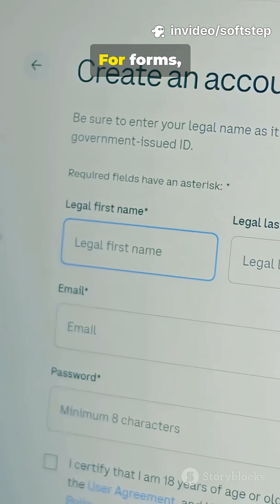React Events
React Events are actions triggered by user interactions, such as clicks, typing, form submissions, or mouse movements. They allow developers to create dynamic and interactive user interfaces by responding to user behavior. React uses a Synthetic Event system, which wraps native browser events to ensure consistent behavior across different browsers. Event handlers in React are written in camelCase (e.g., onClick, onChange) and are passed as functions rather than strings. These handlers can update state, call functions, or modify component behavior. React Events support event bubbling and capturing, enabling precise control over how events flow through components.